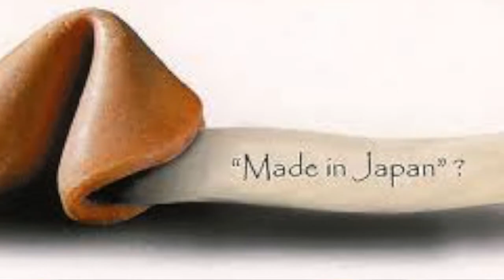K-von breaks down SAN FRANCISCO in under 1min! (...enjoy these FUN FACTS)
for all the comedy tour dates.